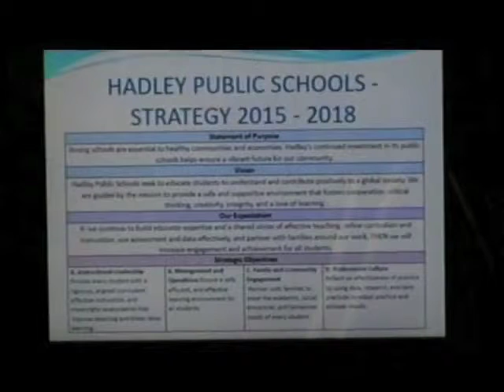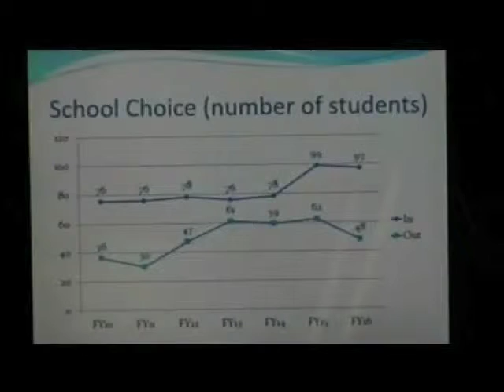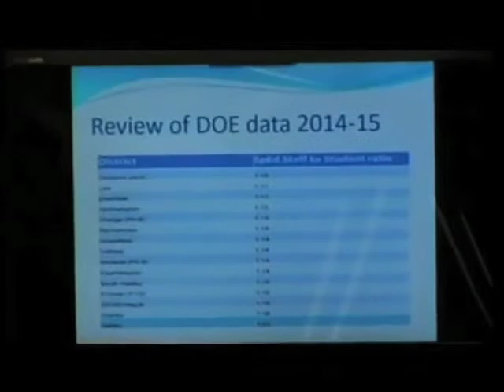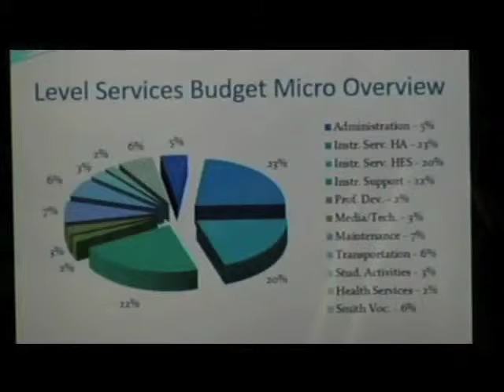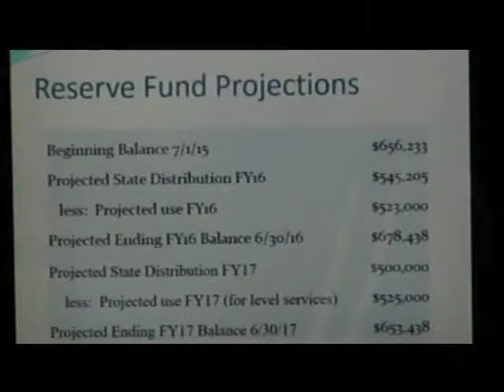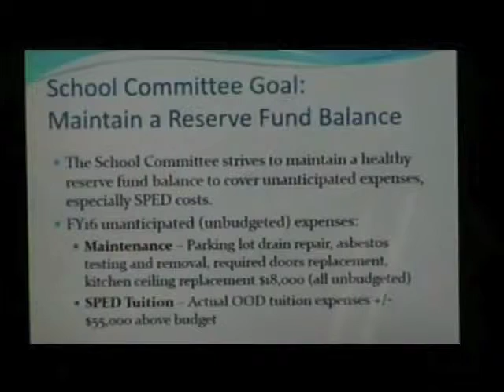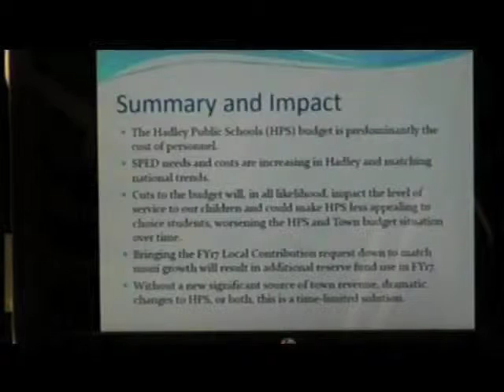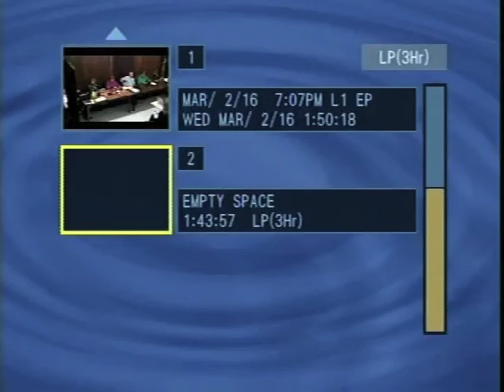March 2, 2016 Hadley Select Board Meeting